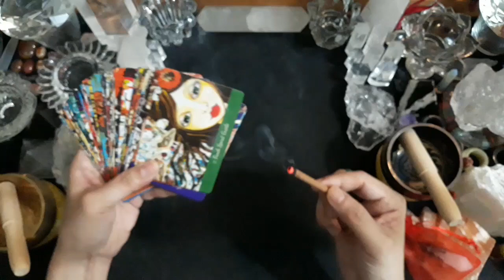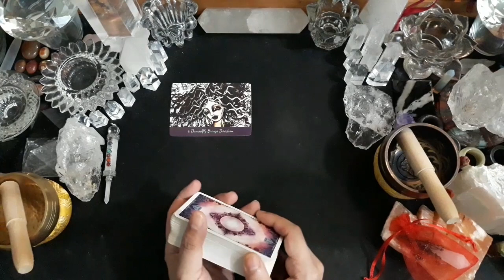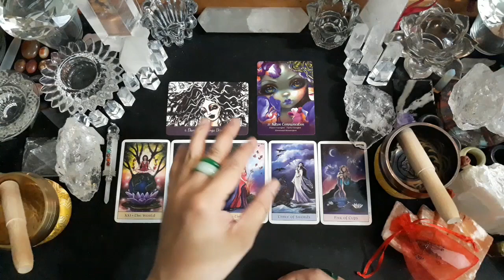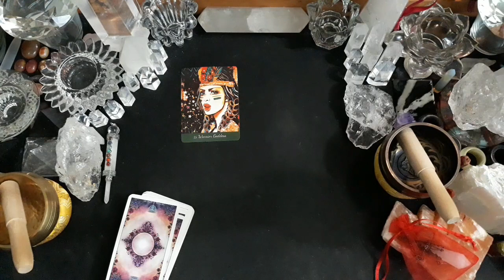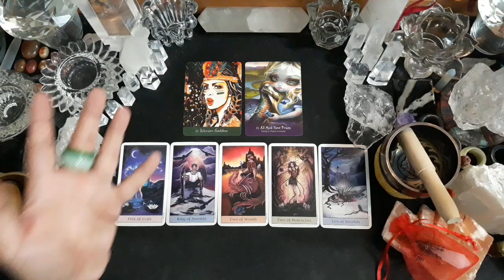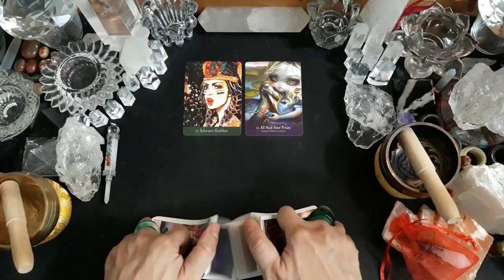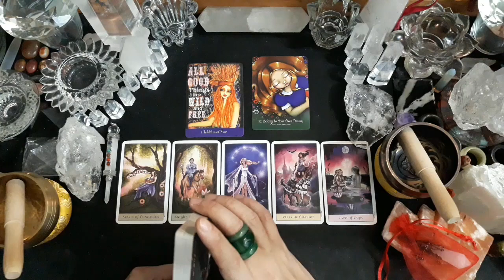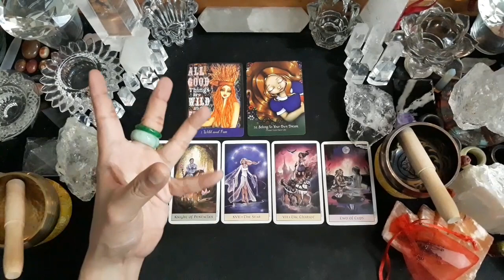Pick A Card (Pilih Kartu), 🌹APA PESONAKU DIMATA LAWAN JENIS?🌹 (TIMELESS & GENDERLESS)